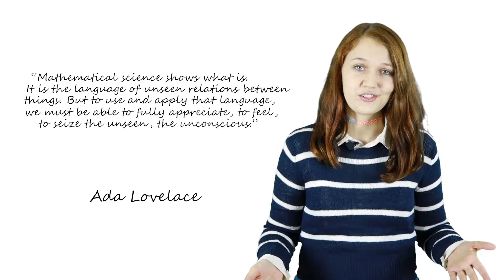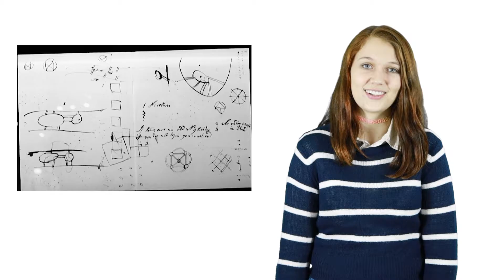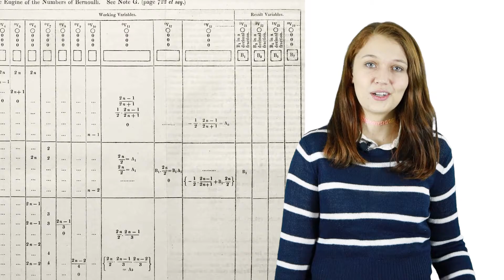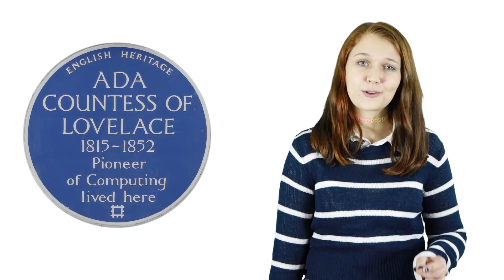Let's Talk About Her: Ada Lovelace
Welcome to our new video series where we take a look at some of the most influential women in the history of technology. In this installment, we talk about Ada Lovelace, a pioneer almost erased from the programming narrative.

to learn more about us.